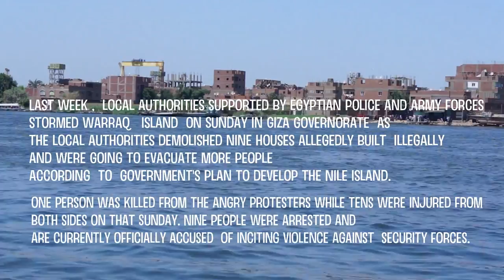Egyptian Chronicles : Warraq Islanders' fury غضب اهالى جزيرة الوراق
Egyptian Chronicles paid a short visit last week to Nile River's Warraq island where it met citizens whose houses were demolished by the government allegedly for being illegal buildings on the State-owned land. The visit came to the island following clashes between Islanders and security forces that resulted in the death of one local young man from the island and tens of injuries from both sides.
You can read more about what happened here on Egyptian Chronicles blog Warraq Island : There is some island curse in Egypt nowadays